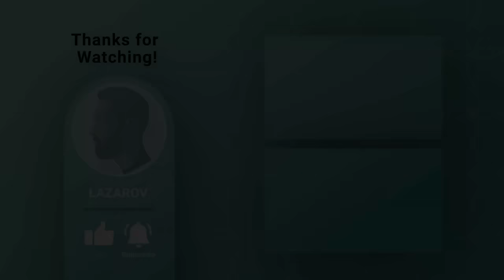GO BARAME LEKOT SHU SHU NIZ CEL KOPAONIK... *baba marija se sokri*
давајте од лекот да се опраиме позз шушу